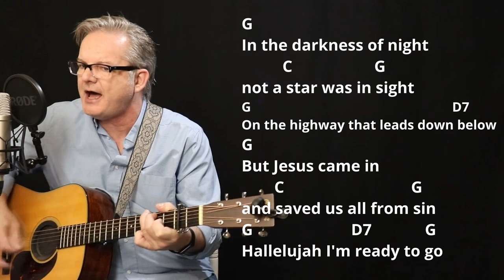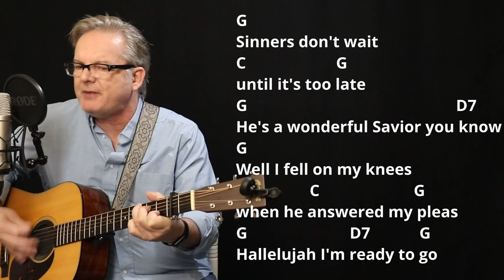How I Play "Hallelujah, I'm Ready" on Guitar - with Chords and Lyrics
Hi, I'm Lee Ladensack. I've been playing these old-time gospel songs in church for our bluegrass service since 2004, and now I want to share my song sheets with you. If you love singing and playing gospel music on your guitar, you'll find the chords and lyrics for the song "Hallelujah, I'm Ready" in my Gospel Book #3 for Guitar. This book includes chords, lyrics, intro chords, and chord diagrams for 50 of the most popular and beloved gospel songs.